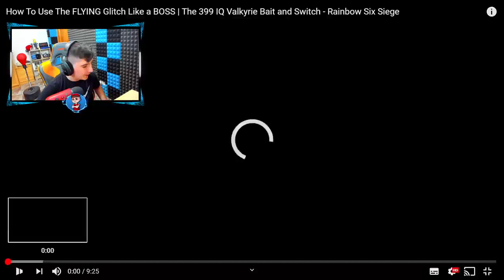😱El PRIMER GLITCH de SHADOW LEGACY... Rainbow Six Siege / Pablotas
► ¡Sígueme!